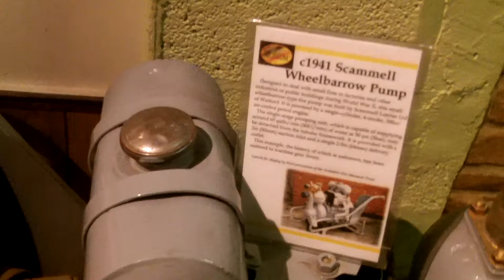Rochdale Fire Service Museum Wanderings - Part Two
Howard does the Greater Manchester Fire Service Museum- Part Two.